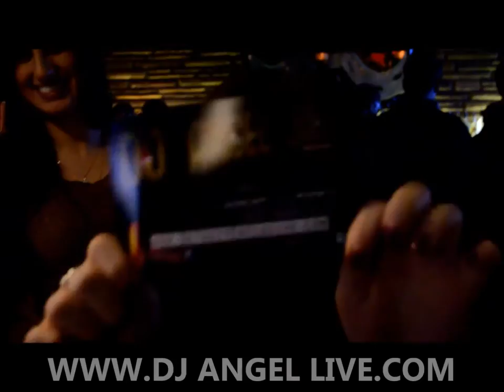LADIES NIGHT OUT EVERY FRIDAY IN GREEKTOWN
Hello friends & Nightlife party followers.
Come and join the Downtown Detroit Party.
21+ Welcome - Casual Dress - NO COVER CHARGE till Midnight
Hosted By Detroit Exclusive - Music By DJ ANGEL LIVE